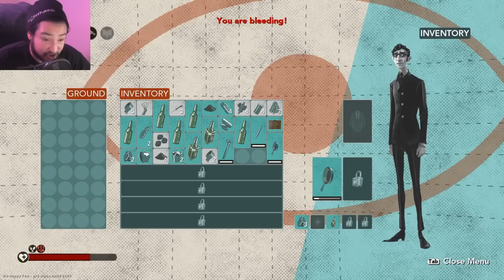JOYOUS SALVATION - WE HAPPY FEW Part 3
Welcome to We Happy Few! A pretty unique spin on survival games, which says a good bit in todays world of "always zombies". The game has a bit of a bioshock feel along with a eerie sense of not being wanted around unless you are hopped up on "joy". Become a pill vacuum today!